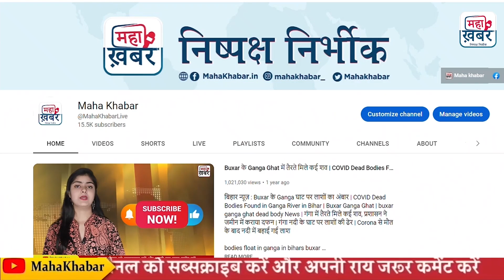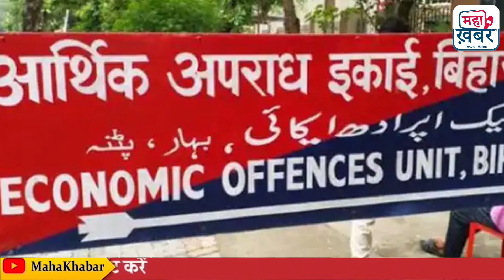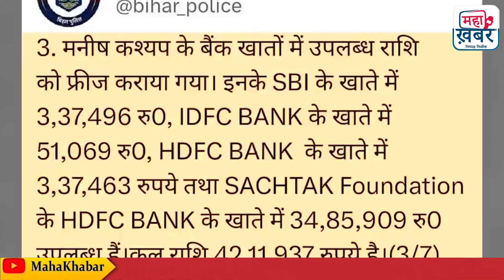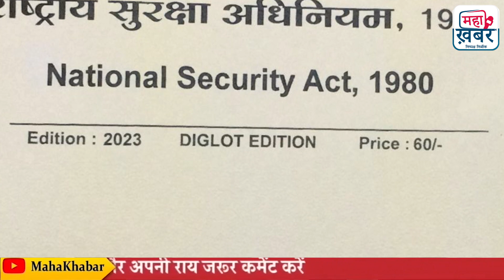Manish Kashyap Case | तमिलनाडु पुलिस ने कसा शिकंजा मनीष कश्यप पर लगाया NSA ! | Bihar News